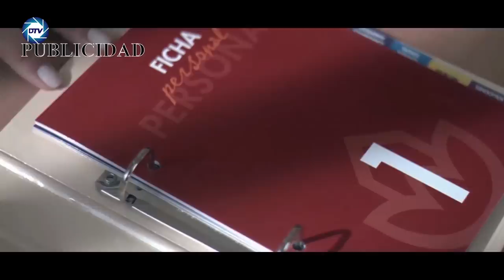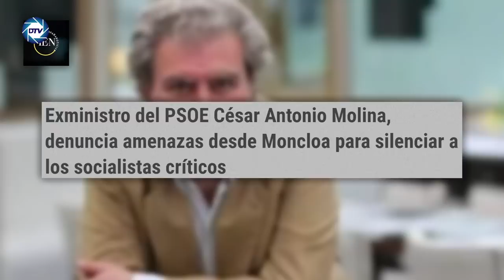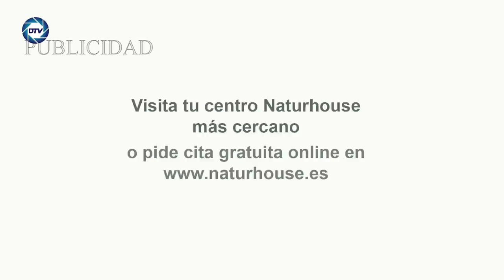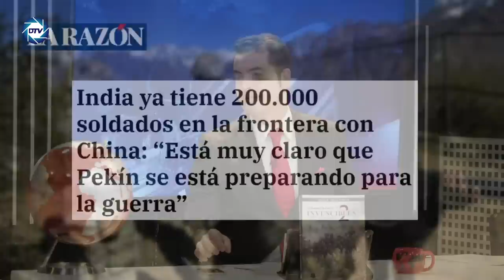🔴ENVIVO/EL MUNDO AL ROJO:el DILEMA de FELIPE VI, entre la emboscada de Frankenstein y salvar ESPAÑA